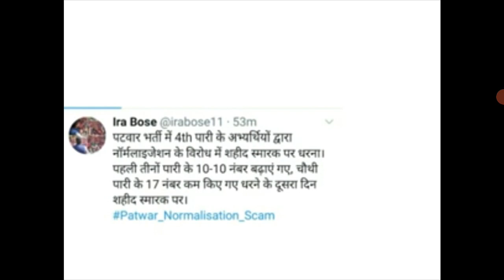पटवारी रिज्लट को लेकर आंदोलन शुरू । Patwari News Today, Patwari Results Scam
patwari result protest, rajasthan patwari result protest, patwari result 2021 protest